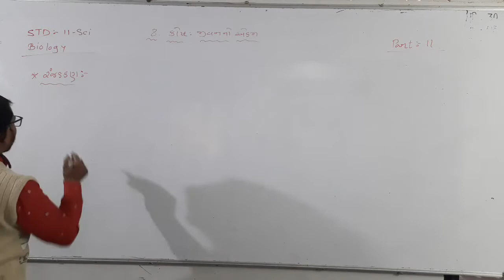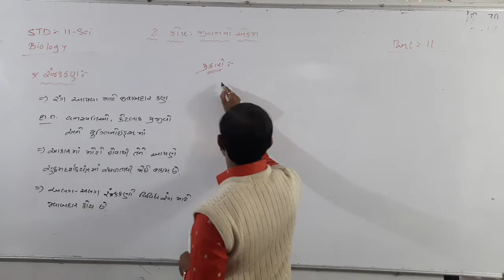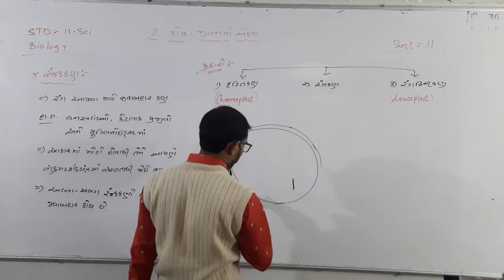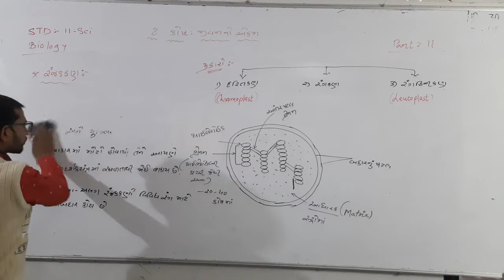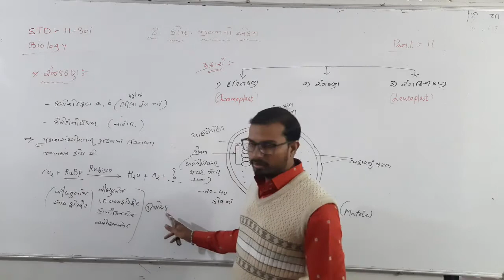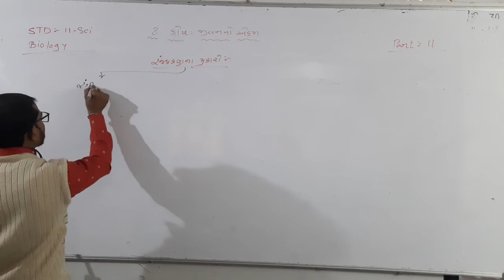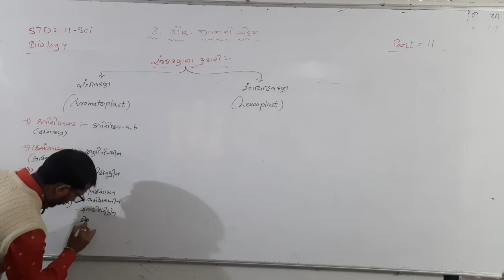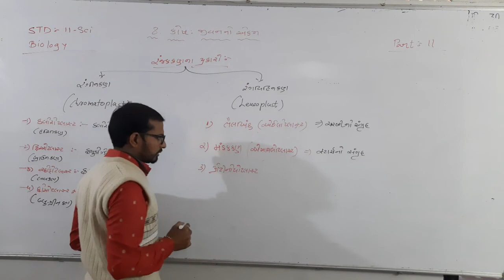Std 11Sci | Biology | Chapter 8 | Part 12